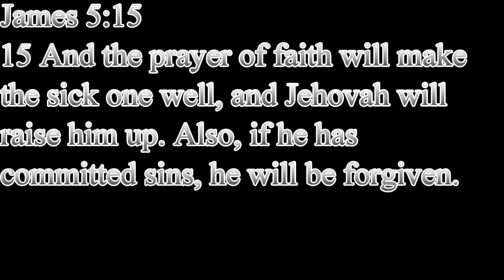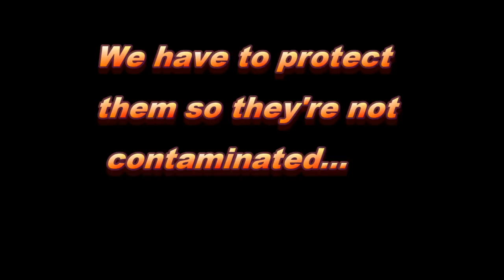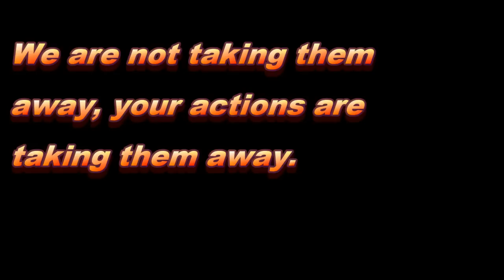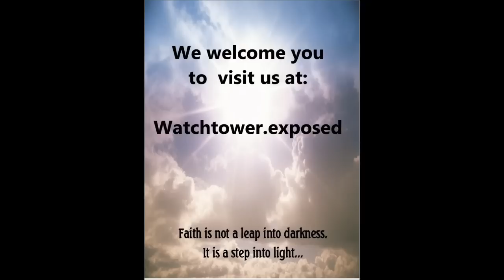Jehovah's Witness Secretly Recorded Judicial Hearing for Apostasy